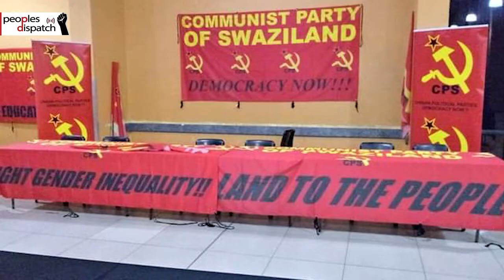The year 'Democracy Now' resonated through Swaziland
Pius Vilakati of the Communist Party of Swaziland talks about the year of protests in the country. He explains how agitations against Mswati III, the last absolute monarch of the continent, spread across the country and how people from all walks of life took part. He also analyzes the year ahead.